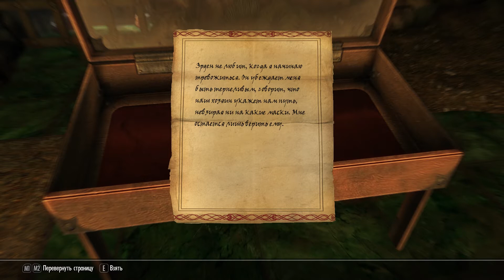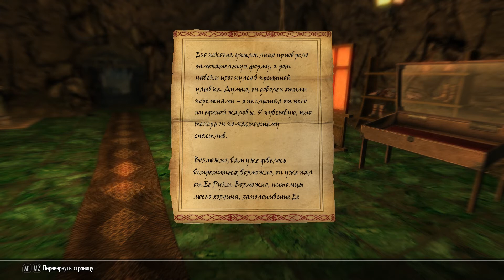Skyrim: Anniversary Edition ➤Режим Выживания ➤Прохождение #40➤ Истинное пламя